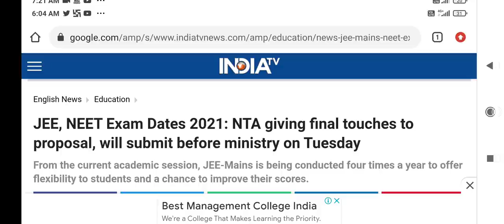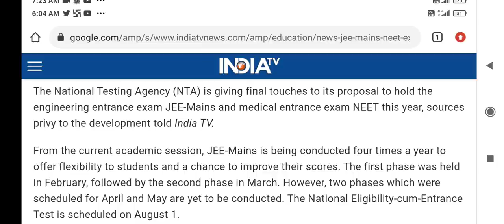NEET - JEE main exam date 2021 latest update